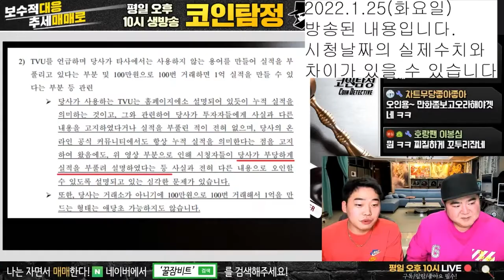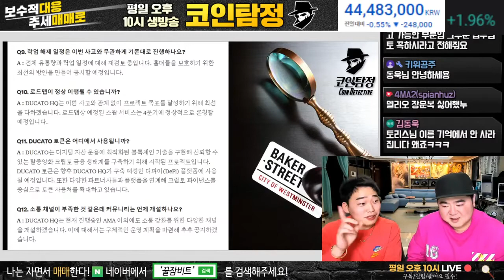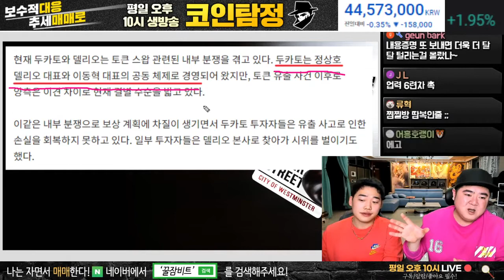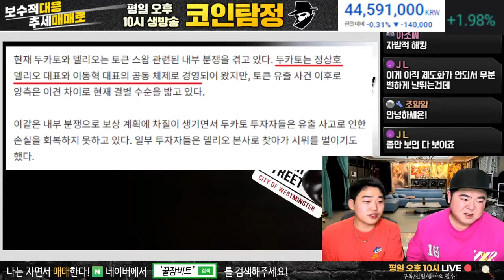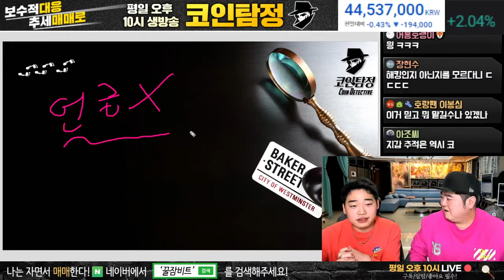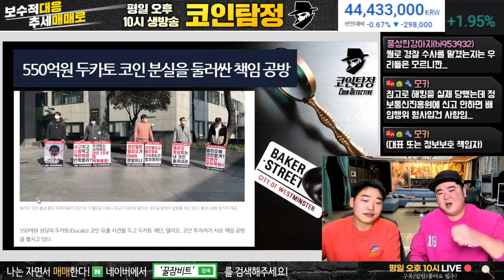델리오,두카토 사과문 공개 (2)